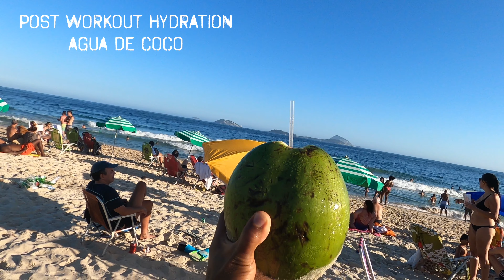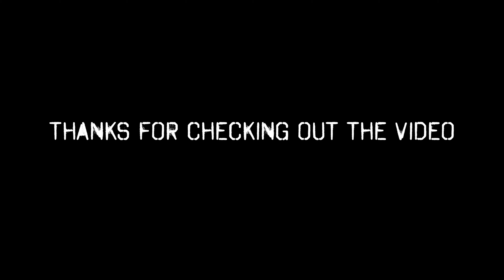Starting a Cut | Adjusting My Diet In Brazil 🇧🇷 | Full Days Eating | Beach Ring Workout